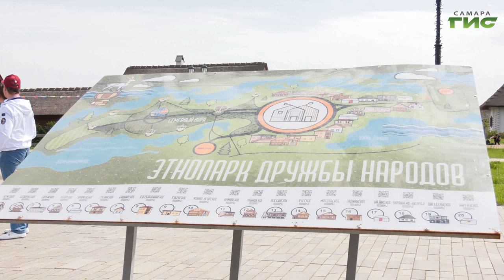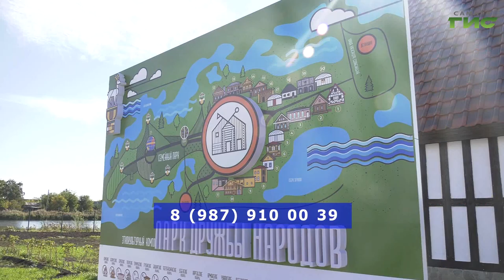Самарский Этнопарк дружбы народов открывает новый сезон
В Этнопарке Дружбы народов открыли весенне-летний сезон. Для гостей организовали мини-экскурсии в национальные подворья, ярмарку ремесленных товаров, концертную программу. На празднике побывали наши корреспонденты.